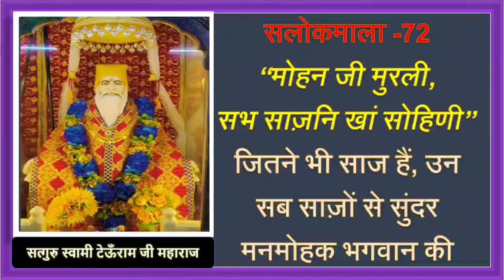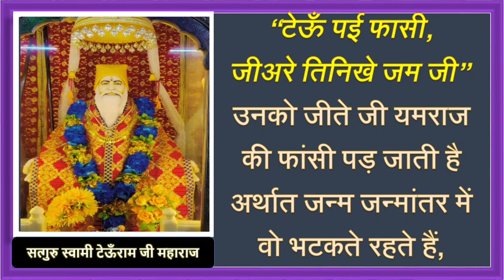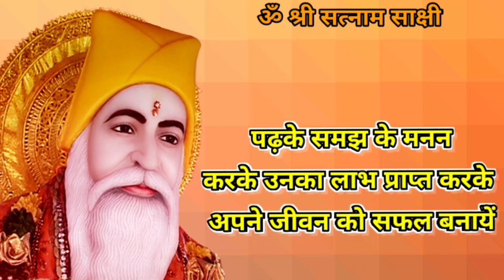Satguru Vachnamirt Saar Amrapur Vaani Sindhi Salokmala 72 73